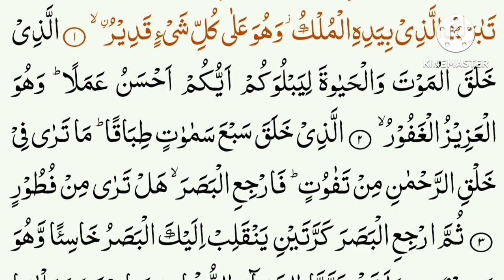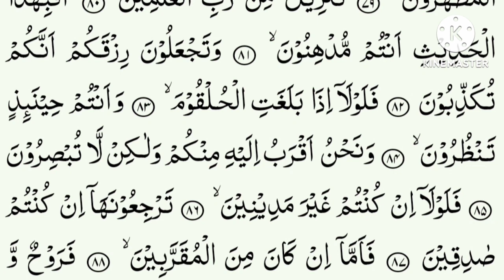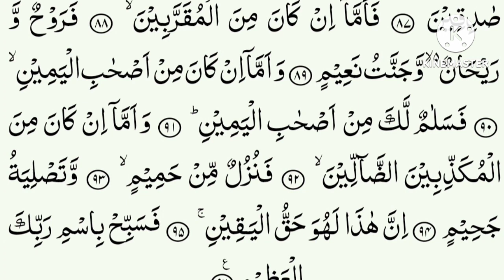Surah Mulk🕌❤️(Al-Mulk) | {Live} surah muzammil + | surah waqiah| By Hafiz Ali bin Siddiq|26-Mar-2023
!!Assalam O Alikum, Welcome to "ABS Quran Tilawat" YouTube Channel. I am Ali bin Siddiq

surah Al- Mulk + | surah muzammil + | surah waqiah | (Live) | with Arbic text